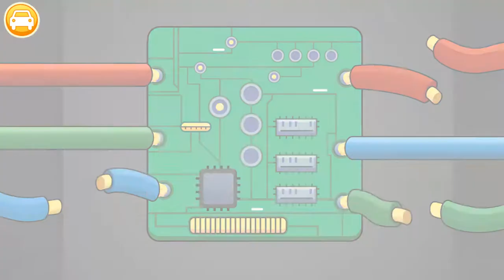Cars for kids - Car sounds - Car builder & factory (2)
Now, it’s the time for your kids to build a car! Help them learn more about car tuning and car sounds, and have fun playing some Car Simulator games.

Car Builder, as the name suggests, is a free car puzzle game for kids and you get to Build a Car, tune cars and other vehicles in a modern motor world car factory. Other than tuning and building Cars for kids, you also get to build, tune other vehicles and get familiar with their sounds and pronunciations of different sections of Car Simulator.

Car Factory for kids
Play cars for kids mini games to develop memory and brain skills. Speaking of different Cars for kids, 30 of the vehicles you get to build in the car factory in this free car game for kids

Life-like Car Simulator for kids
So, if you are looking for a well-designed educational and entertaining puzzle game for kids, download Car Builder for free and let your kids learn more about car tuning and car sounds in a motor world car factory. They will learn more about cars and their sounds, how they pronounced and how they are written in different languages including English, French, Deutsch, Italian and Spanish.

Easy to Learn Build a Car Games and Smooth Animations
Car Builder comes with a clean and neat design and the interface is so user-friendly and the gameplay is easy to learn that your kids will completely get the whole idea after building and tuning a few cars in the motor world car factory. To get started and build a car, first select a vehicle and then drag and drop different parts of the vehicle in to their right spots. Once you complete the car puzzle and learn about car sounds and how they are pronounced, you get to play a simple game to be entertained and have fun.

For now, there are 30 different vehicles and cars to build, and more vehicles are added soon.

Why Should I Install Cars for kids game?
While there are so many other car games for kids, why I should install this car builder game and have my kids play it? Well, this is a fair question to ask and here are just a few reasons to fall in love with this free car factory game:
1. The Build a Car gameplay along with the graphics and sound effects are designed specifically for kids and your kids will love building cars with it.
2. It supports different languages and your kids will learn how to write and pronounce the name of vehicles in different languages. Complete stack of Educational games for kids.
4. It comes with 30 different vehicles and more vehicles are coming soon.
5. Free to download Car Games for kids

Car Builder Main Features at a Glance:
1. Clean and neat design with fresh and intuitive interface
2. Wonderful design with high quality graphics and amazing sound effects
3. Smooth animation and easy to learn gameplay
4. Realistic car sounds for Educational games for kids
5. 30 different vehicles to build and tune (more to come soon)
6. Play mini games with your built cars and vehicles
7. Supported languages
8. Fun Educational games for all kids, boys and girls
9. Free with no in-app purchase items

So, Car Builder is a perfect Car Factory puzzle game for kids and it delivers everything you should expect from Educational games for kids. It even sets the bar to a higher level by offering super kid-friendly interface, wonderful graphics, realistic car sounds, wide range of cars and vehicles to build and tune. Try out the exciting mini games to play. The game supports multiple languages for kids to learn the name of vehicles in foreign languages.
Try out the car builder Car Factory for kids today!

Build the vehicle of your dreams. The game has a very friendly interface that will allow you to build anything you want. Use a variety of different parts of cars to make your ride amazing.

Metal Cars can give you an understanding of how cars work, how to create them, and provide you with a conception of mechanics and engineering part of vehicles. It can inspire your children to become a real craft builder or help to be good in mechanics.

🚗 FEATURES:

• Kid-friendly interface
• A fantastic way to develop skills like memory, attentiveness, spatial thinking
• Simple and fun car building mechanics
• Craft your vehicles and test them on the track
• You have a variety of parts for building a car
• Use awesome upgrades to make your vehicles even cooler
• Driving sound effects, simulation of gas pedals, rotation, and brakes!
• Animated effects that rock
• Fantastic in-game test track to push your cars to the limits of your engineering skills

If your 3, 4, 5, 6 six years old kids are into vehicle building games, this one they definitely love!
Start your car crafting journey today!